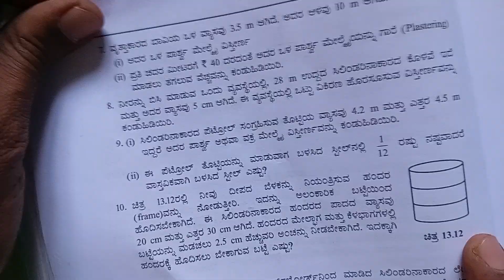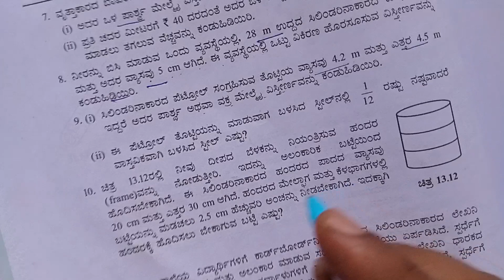9th maths exercise 13.2 question 7,8,9 in Kannada,